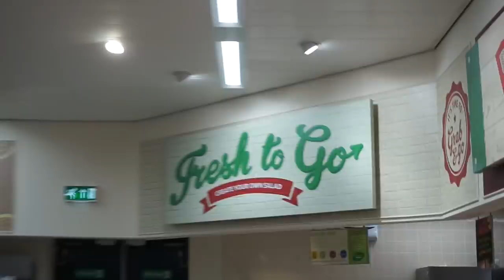FA CUP ROAD TO WEMBLEY - FOURTH QUALIFYING ROUND - ENFIELD TOWN V MAIDSTONE UNITED